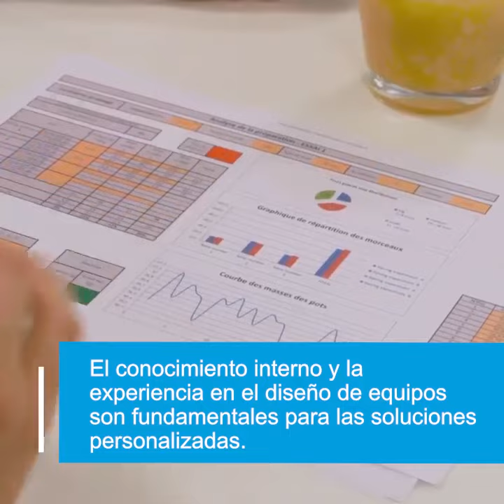¿Cuáles son los factores que influyen en tus decisiones de packaging y cómo abordarlos?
Si producís manteca o margarina, ¿cuáles son los factores que influyen en tus decisiones de packaging y cómo abordarlos? 🤔

Synerlink tiene más de 60 años de experiencia en el diseño y la fabricación de equipos de envasado y te ayuda a desarrollar una línea de empaque completamente integrada de principio a fin.

BiAConsult ▶ Innovaciones y soluciones productivas para la industria de alimentos y bebidas.